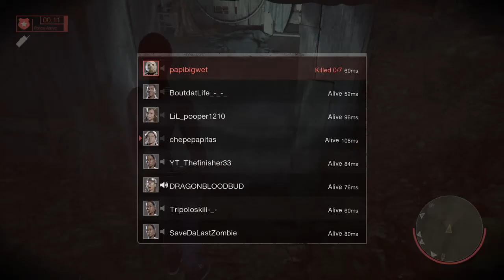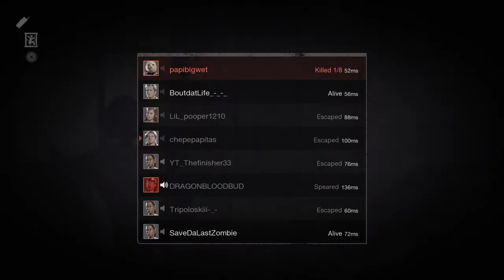Trash Tommy Jarvis Part 1 - Friday the 13th: The Game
Trash Tommy Jarvis Part 1